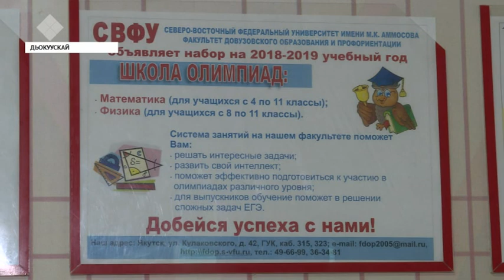Аны биир ыйынан ХИФУ абитуриеннары көрсүөҕэ